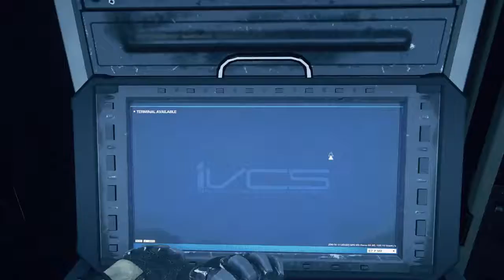CALL OF DUTY INFINITE WARFARE PART #5 OPERATION PORT ARMOR